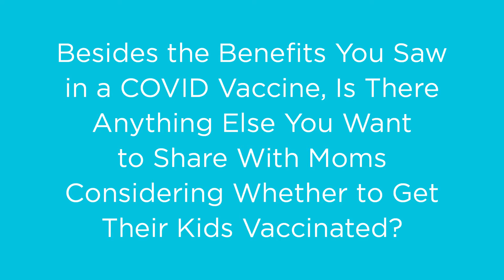A Parent's Perspective on COVID-19 Vaccines with Kelly Rowland in Conversation with Jessica Turner.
Besides the benefits you saw in a COVID vaccine, is there anything else you want to share with moms considering whether to get their kids vaccinated?

WeCanDoThis Ad Paid for by the U.S. Department of Health and Human Services

Talk to a doctor if you have questions about the vaccine.